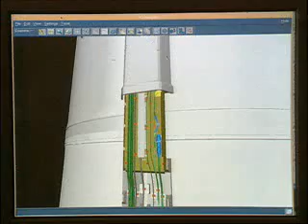Future of Ariane 5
Prior to Flight 163 in July 2004 ESA Director of Launchers, Antonio Fabrizi, talks about the future of the Ariane-5 launcher. The qualification flight of the Ariane 5 ECA is due to take place in October/November 2004.

Credits: European Space Agency (ESA)